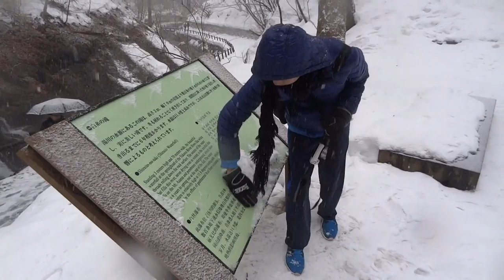幸福日本 第2天P8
AS Travel